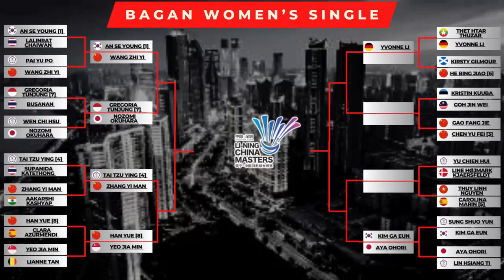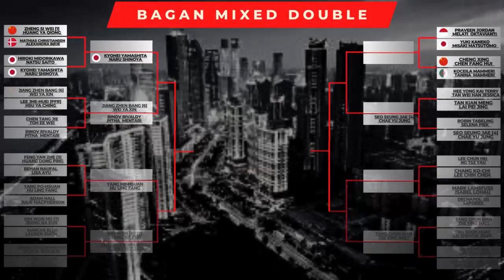Hasil China Master 2023 hari ini, day2 ~ Ginting, FajRi & Gregoria lolos ke R16 China Masters 2023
China Masters 2023, HSBC World Tour, Super 1000.
Diselenggarakan pada tanggal 21 - 26 November 2023, bertempat di China dan berhadiah total 1,000,000 yu es dollar.
berikut 3 wakil indonesia yang lolos di China Masters 2023, di hari ke 2, babak 32 besar, rabu, 22 November 2023
Gregoria mariska tunjung [WS]
Fajar alfian/Rian ardianto [MD]
Anthony sinisuka Ginting [MS]

China Masters
Badminton
Badminton 2023
Li ning China Masters 2023
China Masters 2023
China Master 2023
China Masters 2023 badminton
32 Besar China masters 2023
jadwal China Masters
jadwal China Masters 2023
jadwal China Masters 2023 hari ini
jadwal China Masters 2023 badminton
jadwal badminton
hasil badminton
badminton indonesia
badminton china
badminton malaysia
bADMINTON JEPANG
BADMINTON Korea
BWF World Ranking
BWF World Ranking terbaru
BWF
Bagan di sektor tunggal putra
Bagan di sektor tunggal putri
Bagan di sektor ganda putra
Bagan di sektor ganda putri
Bagan di sektor ganda campuran